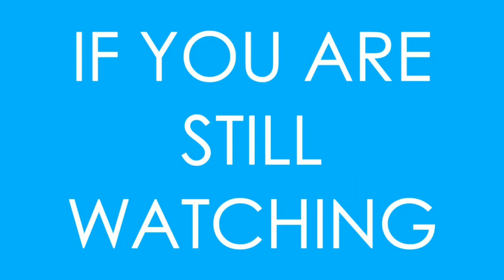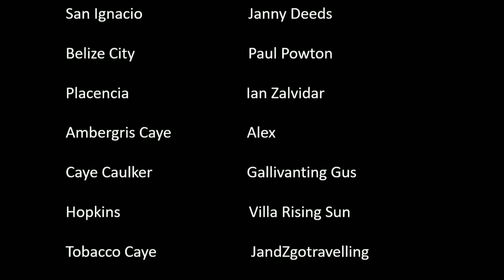Belize Travel Guide | TOP 10 Places to Visit in Belize | WORLDTOUR GUIDE PART-2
• Belize 🇧🇿

• Country in Central America

➡️ Introduction:-
• Belize is a nation on the eastern coast of Central America, with Caribbean Sea shorelines to the east and dense jungle to the west. Offshore, the massive Belize Barrier Reef, dotted with hundreds of low-lying islands called cayes, hosts rich marine life. Belize’s jungle areas are home to Mayan ruins like Caracol, renowned for its towering pyramid; lagoon-side Lamanai; and Altun Ha, just outside Belize City. ― Google

• Capital: Belmopan

• Currency: Belize dollar

• Population: 3.9 lakhs (2019) World Bank

➡️ The 8 Most Popular Foods in Belize for Adventure Travelers...

• Rice and Beans. A Caribbean classic, rice and beans is enjoyed by Belizeans from all walks of life.

• Stew(ed) Chicken.

• Chimole.

• Salbutes.

• Tamales.

• Ceviche.

• Conchita Pibil.

• Garnache.

➡️ Culture :-
• The culture of Belize is a mix of influences and people from Kriol, Maya, East Indian, Garinagu (also known as Garifuna), Mestizo (a mixture of Spanish and Native Americans), Mennonites who are of German descent, with many other cultures from Chinese to Lebanese.

➡️ Climate:-
• Belize has a subtropical climate, with a well-marked dry season from late February to May and a wet season from June to November that is interrupted from August to September by another dry season. The mean temperature in Belize City is about 74 °F (23 °C) in December and 84 °F (29 °C) in July.

➡️ Is Belize rich or poor?

• Belize is considered an upper-middle-income country with a GDP per capita of $4,806.50. Despite this, a 2009 study revealed that 41.3 percent of the population of Belize lives at or below the poverty line. The main at-risk group in Belize is the children. In 2016, 49 percent of the children in Belize lived in poverty.

➡️ What is illegal in Belize?

• Marijuana is still illegal to bring into Belize. Recent laws have changed allowing someone already in Belize (outside of the airport grounds) to legally have up to 10 grams of marijuana on private property (i.e., your own property). However, it is a crime to purchase marijuana or transport marijuana of any amount.

➡️ What is Belize known for?

• Apart from its historic archeological sites, Belize is known for its scuba diving sites. The Blue Hole, one of the world's most popular sinkhole, is one famous dive site here. ... Belize is home to many luxury resorts and jungle lodges.

Note:- All the data given above is from Google.